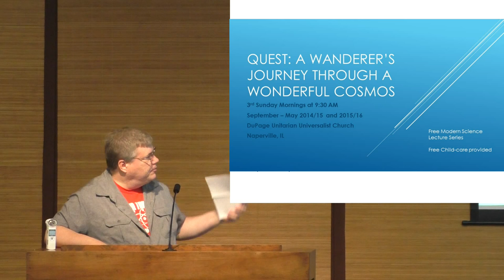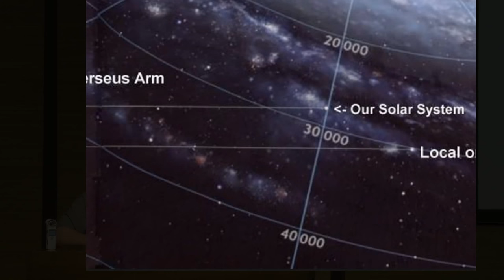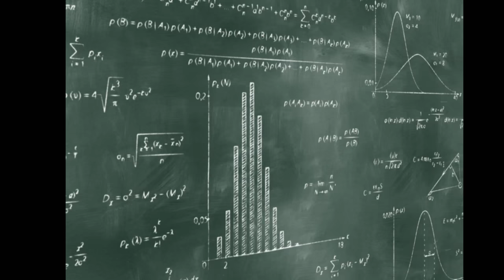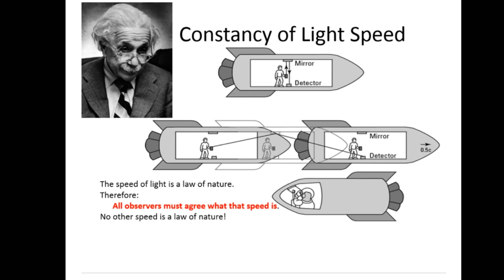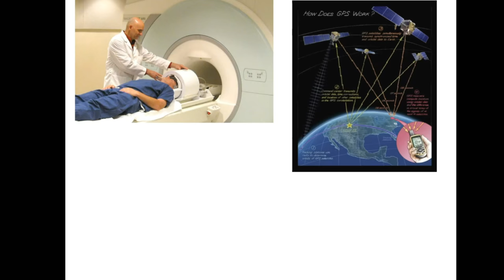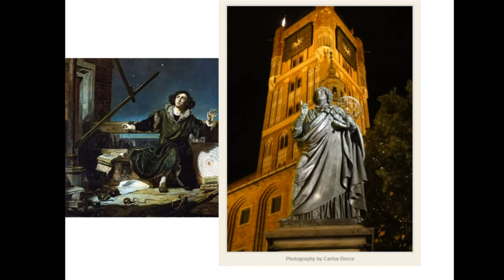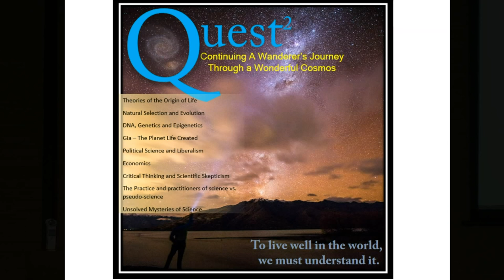Quest Season 1 The Journey So Far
This is a brief edit of the end of the "Cosmology" lecture.  It works well as a stand-alone segment about the awesomeness of science.